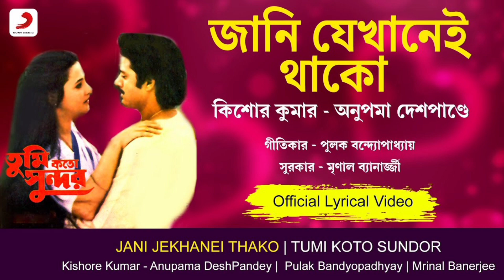Jani Jekhanei Thako /Kishore Kumar/Anupama Deshpandey /Tumi Kato Sundar/Bengali Movie Song.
Song: Jani Jekhanei Thako
Album: Tumi Kato Sundar
Singer: Kishore Kumar
Jani Jekhanei Thako
Kishore Kumar
Tumi Kato Sundar